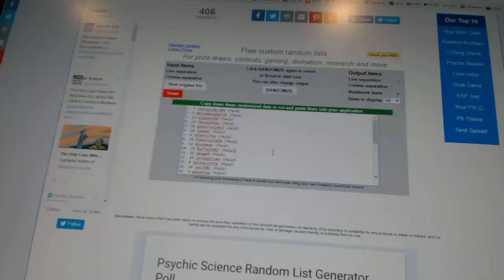Multi-Randoms - C&C GB #6683